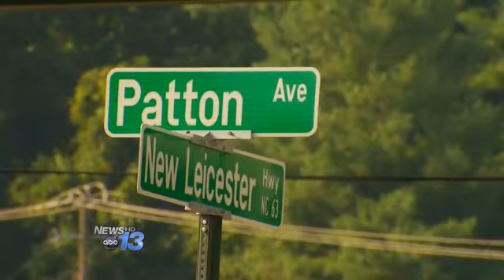TIME Names Patton Avenue Intersection Deadly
Time Magazine has a new report out listing Patton Avenue and New Leicester Highway as one of the 12 most dangerous intersections in the nation.

The report says the intersection has had six deaths in the past 10 years. An intersection in Bensalem, Pennsylvania narrowly beat out Patton Ave. with 7 fatalities.

Eleven other intersections including Asheville's were listed as runners up. Time Magazine used data from the National Highway Traffic Safety Administration.

Gretta Arnold works in a pawn shop on New Leicester Highway. She said she sees the dangers every day.

"Three or four weeks ago there were five accidents in one week here," Arnold said. "It's just a matter of time before someone gets killed in a head-on collision."

Time Magazine analyzed the most recent fatal accident data available up to 2012. The report examined the number of fatal accidents happening within 150-feet of each other.

"The biggest frustration is there doesn't seem to be any presence down here," Alan Sheppard said, who owns Alan's Pawn Shop.

The store sits on the "T" at the end of New Leicester Highway and looks out over the intersection at Patton Avenue. Sheppard said he has called APD to help with traffic concerns.

Sheppard said many drivers will go around the back of his store to avoid the intersection.

"Everyone starts to run the red light off Leicester Highway and a lot of times when traffic backs up you'll just have this massive traffic jam," Sheppard said.

The fact Time has listed the location as one of the deadliest in the nation could now bring more attention to the ongoing problems.

by Kimberly King
Follow Kim on Twitter @KimKingReports